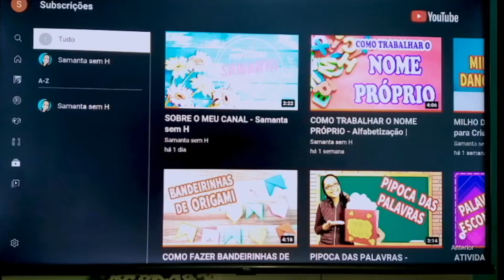7 COISAS LEGAIS PARA FAZER NAS FÉRIAS DE INVERNO| Samanta Santos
No vídeo de hoje eu mostro 7 coisas legais para  fazer nas férias de inverno.
Espero muito que gostem e não esqueçam de avaliar o vídeo!🥰